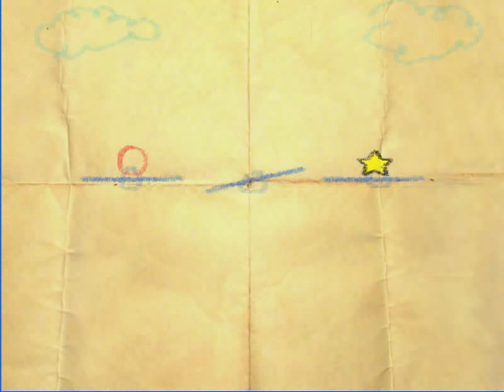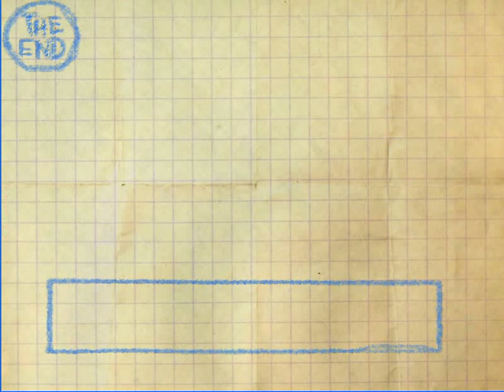crayon physics 7 bonus lvl in 3min - bonus level solution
crayon physics "walkthrough" in 3 min. the bonus level solution